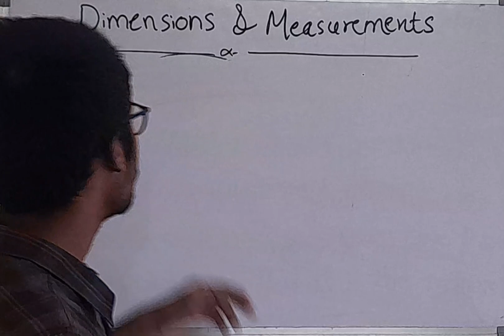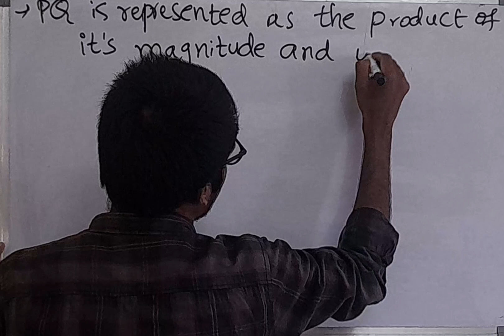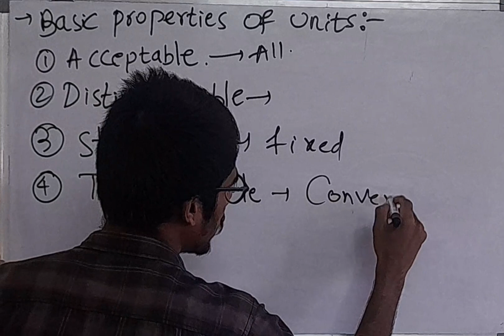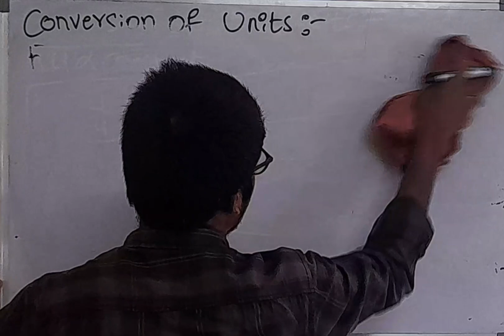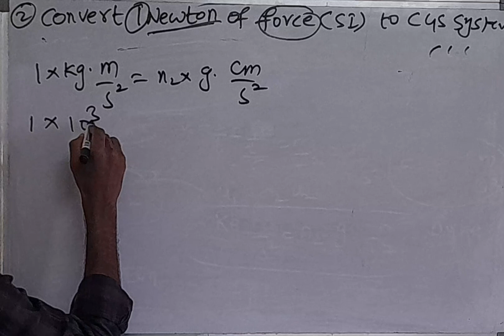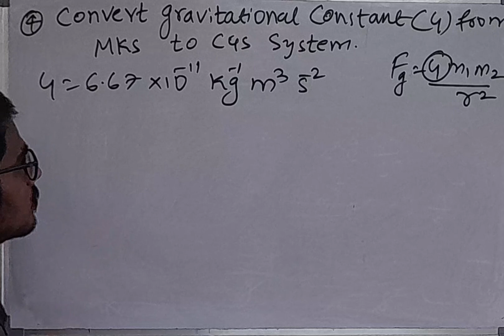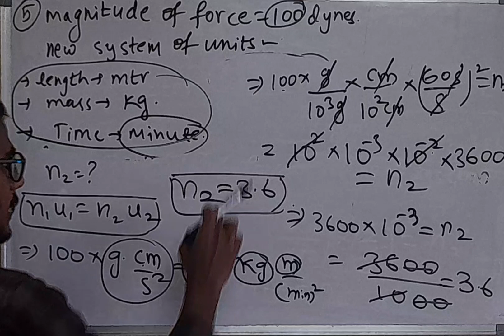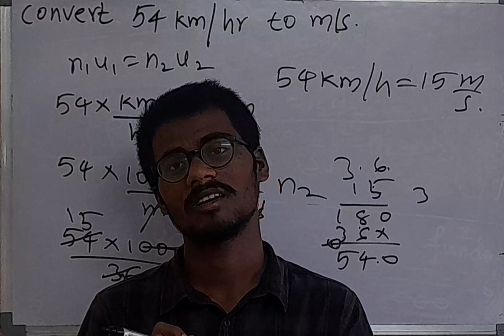Dimensions and measurements 01||physical quantity, units and conversion of units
Dimensions and measurements 01||physical quantity, units and conversion of unit